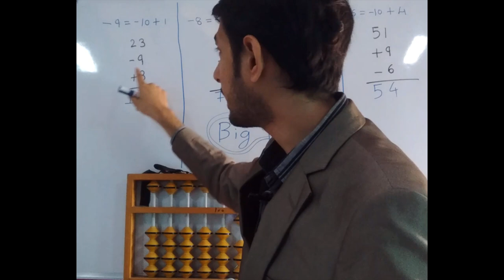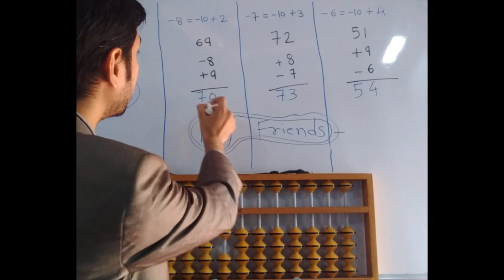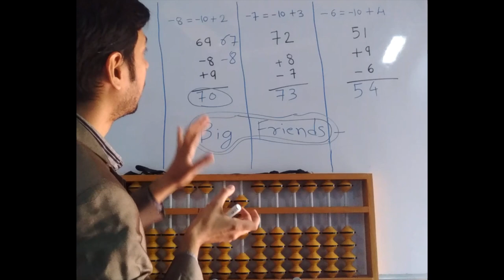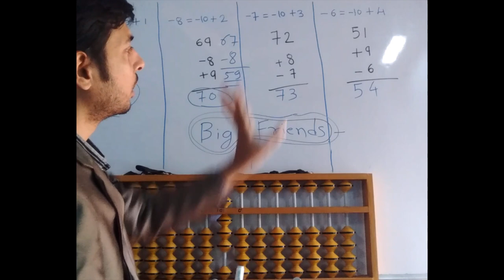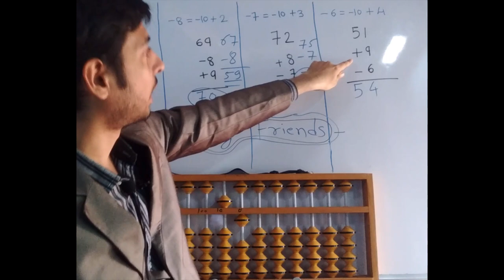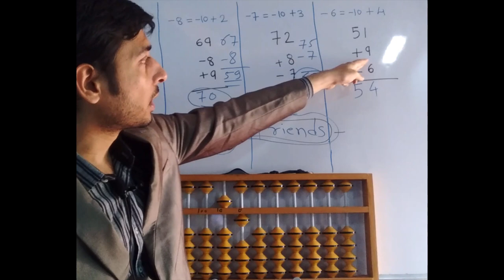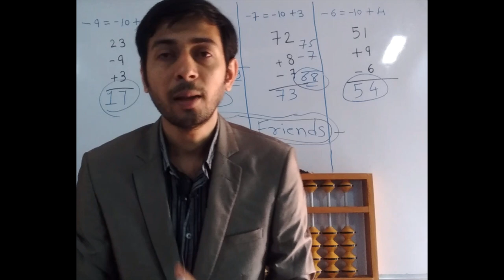Crystal Abacus learning#Level 2#Big Friends Negative#In Hindi#Free abacus training#Abacus learning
Learn Free different courses.Click on below links.